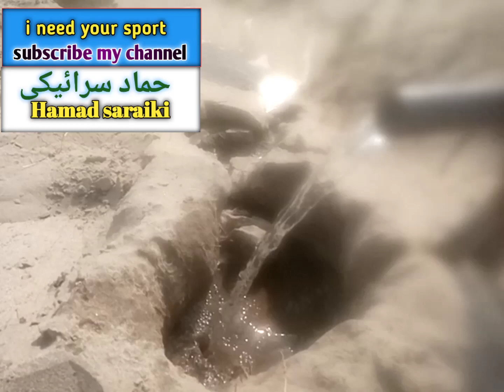daily routine work l aj ham ny kon kon sy kam kye l big dog dykha l Toyota Dala Work is amazing